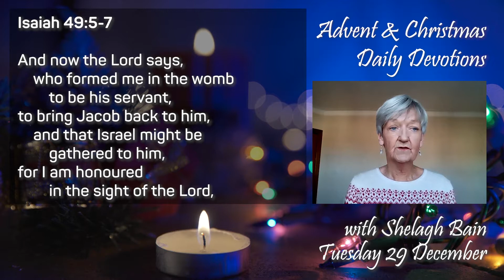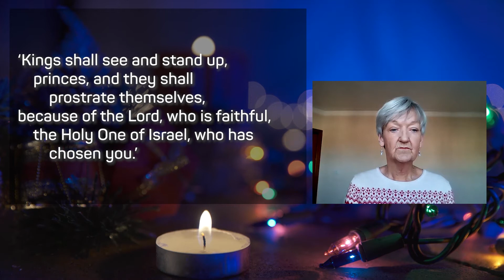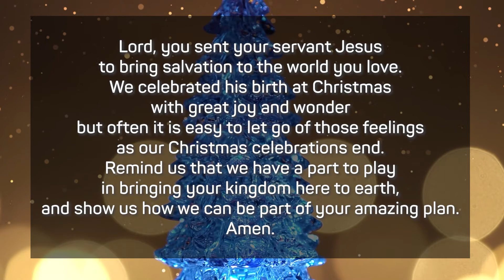Advent and Christmas Daily Devotion for 29 December 2020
This devotion is led by Shelagh Bain. The Scripture reading is Isaiah, chapter 49, verses 5 to 7.